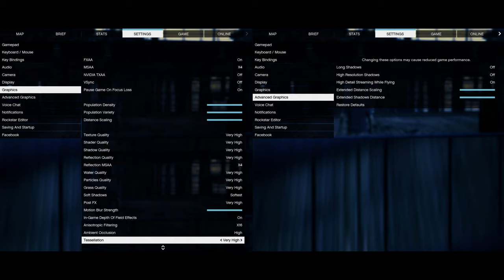🎮 NVIDIA GeForce GTX 1650 [Laptop, 40W] - GTA V gameplay benchmarks (1080p)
💻 Test Configuration:
• 16 GB RAM
• External Monitor

✅ LaptopMedia.com